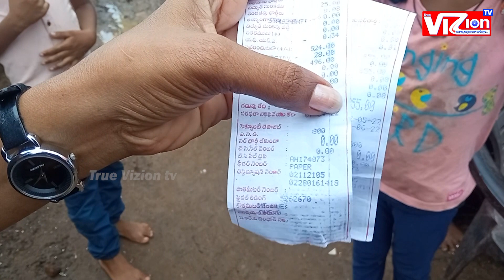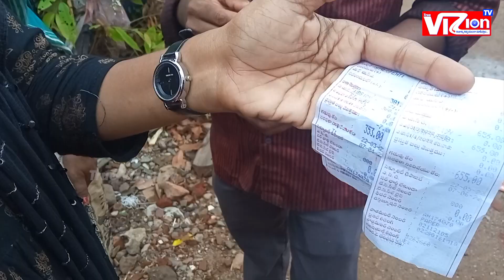నిత్యవసర వస్తువులు కరెంటు చార్జీలపై భగ్గుమన్న విజయనగర వాసులు||TrueVizion Tv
True VIZion Tv నిజాన్ని నిర్భయంగా చూపిస్తాం...

Description
True VIZion TV Channel is the popular Telugu News channel Across Andhra Pradesh. Telugu Live news gives 24 Hours live news covering Political news, sports news, Entertainment news, facebook live events, comedy Telugu web series and Tollywood movie Education and Devotional updates .  Free Telugu News Channel, 24/7 news.
Uttarandhra Srikakulam, Vizianagaram,Visakhapatnam Telugu channel